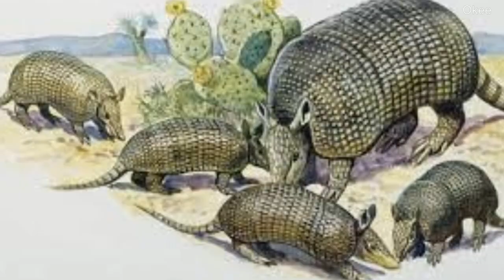True Facts About The Armadillo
Join us on a thrilling journey as we explore the true facts about the armadillo, one of the most intriguing creatures in the animal kingdom. From their armored shells to their incredible digging skills, these unique mammals have some surprising secrets to reveal. Discover their fascinating reproductive strategies, impressive swimming abilities, and their crucial role in the ecosystems they inhabit. Uncover the wonders of the armadillo world in this captivating video!

zefrank,Armadillo (Organism Classification),true facts,animals,fun